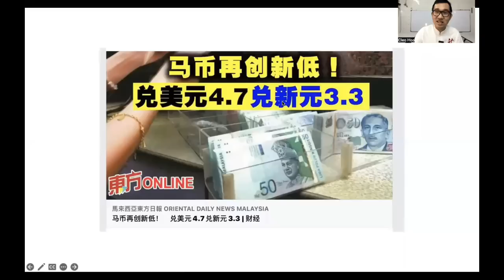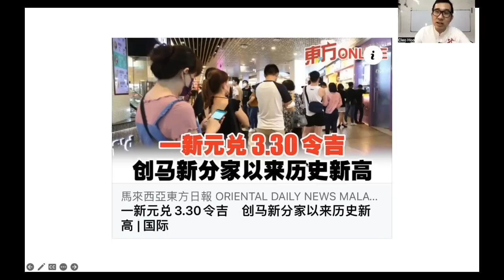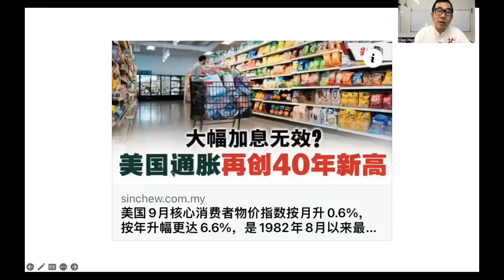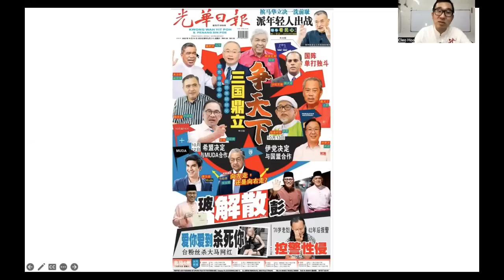【韭菜人生】第80期 两国分家命运大不同 马币兑新币跌到3.30创历史新低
马币汇率继续的节节败退，惨不忍睹！

谢谢🙏